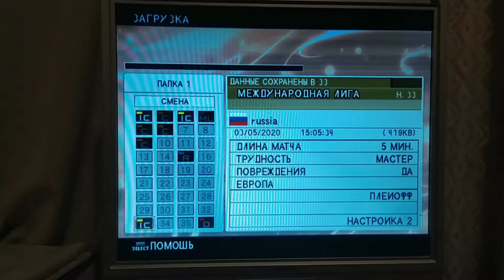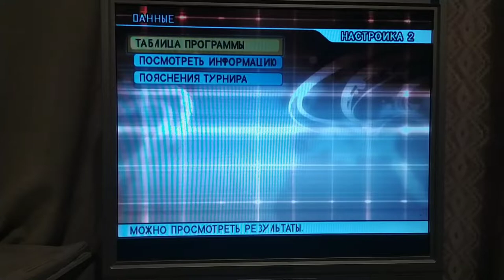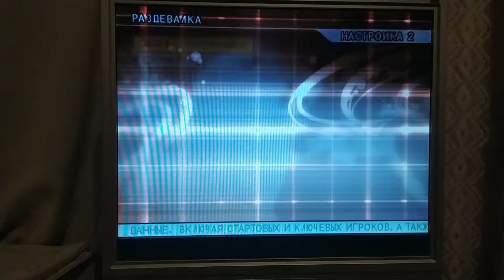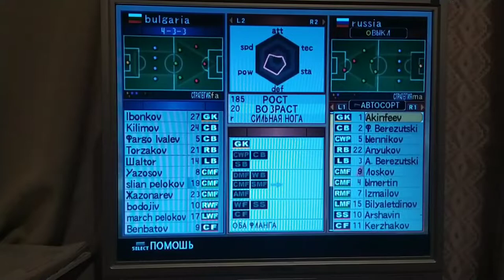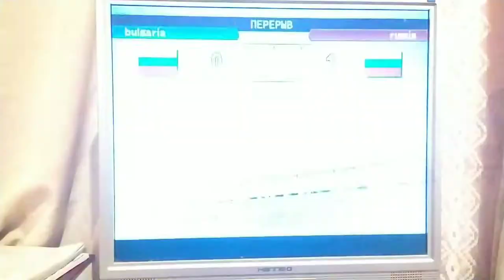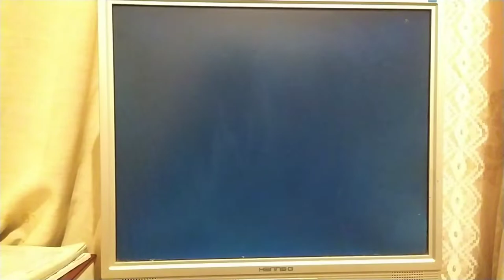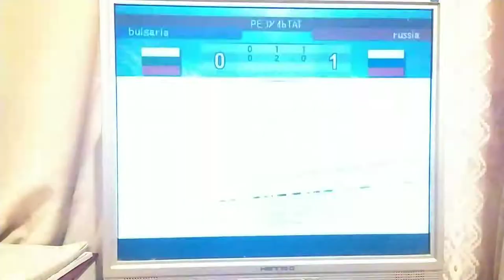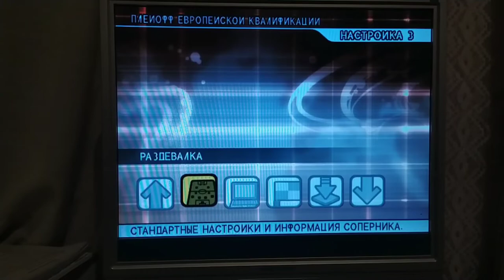ОТБОР НА ЕВРО ЗА РОССИЮ/ 2-ОЙ ЭТАП/ PES 6